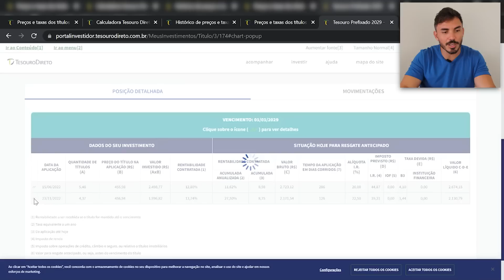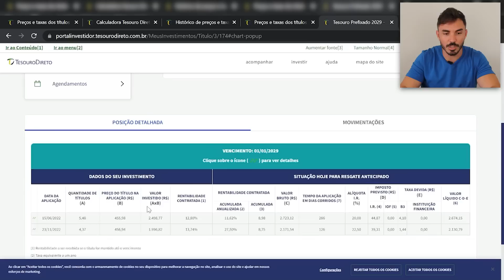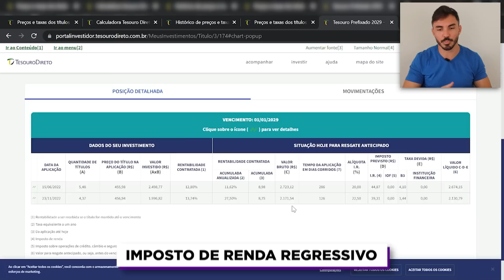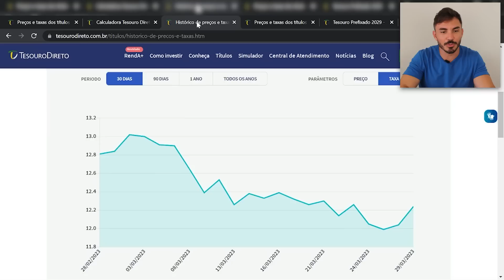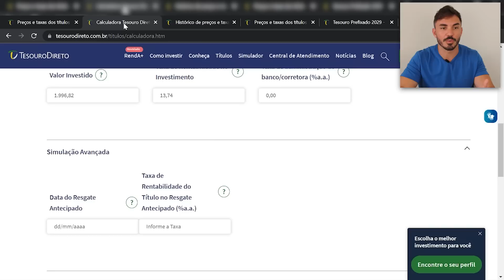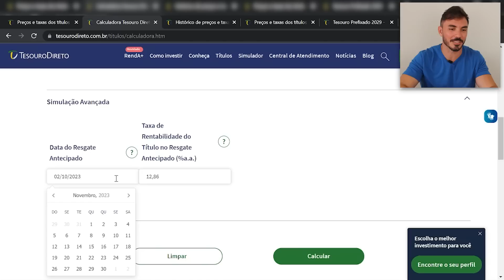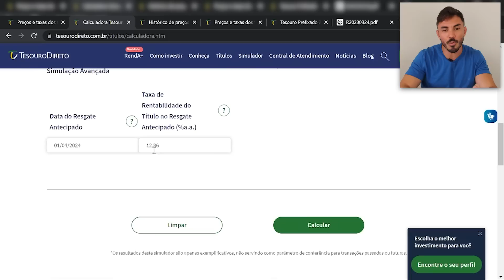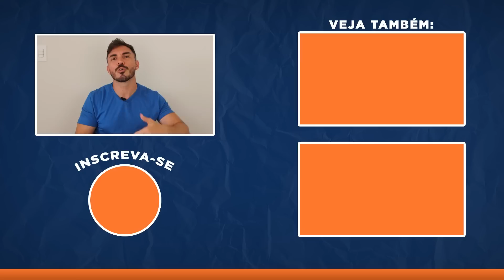🤑 TESOURO DIRETO CAIU E GANHEI 30% - É HORA DE VENDER? ENTENDA TUDO NESSE VÍDEO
Depois de várias altas seguidas, finalmente o TESOURO DIRETO começou a cair. Os títulos do tesouro prefixados chegaram a menos de 12% e os IPCA+ ficaram abaixo dos 6% pela primeira vez em 2023. Com isso, os ganhos com a MARCAÇÃO A MERCADO ficam positivos e a grande dúvida que paira em nossas cabeças é? HORA DE VENDER?
Quem comprou nas máximas está com ganhos anuais superiores a 30% e a dúvida é: espera cair mais ou vende agora?
Para saber tudo sobre a marcação a mercado e se é uma boa hora de vender seus títulos do tesouro direto, não deixe de assistir o vídeo de hoje;

LINKS PARA BANCOS QUE USO:
✅ BANCO DAYCOVAL:
💰💰Abra sua conta no banco Daycoval e ganhe 100 reais ao investir 10 mil reais por mais de 90 dias:

✅BANCO SOFISA:
💰💰PROMOÇÃO: Se você decidiu investir no SOFISA para garantir seus 50 reais, abra sua conta com o link abaixo (Válido apenas para investimentos acima de 1000 reais com vencimento de, pelo menos, 1 ano):

✅ TORO:
Cadastre-se, abra sua conta, invista no mínimo R$ 1.000 e ganhe 3 ETFs de Bitcoin (QBTC11):
Obs.: É necessário ter o perfil ARROJADO para que os ETFs sejam creditados.